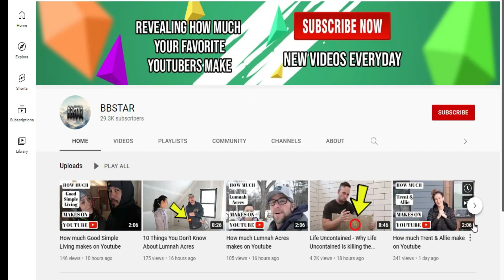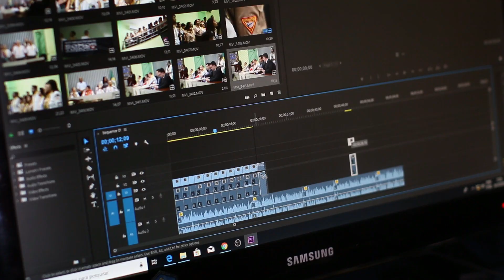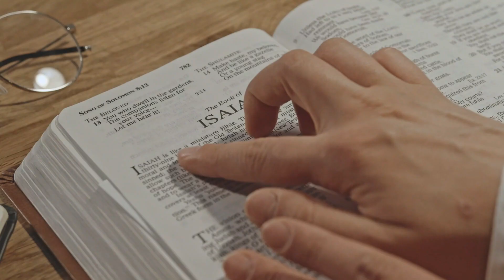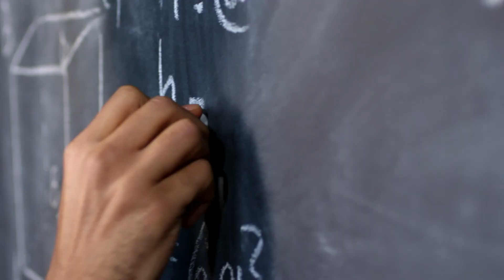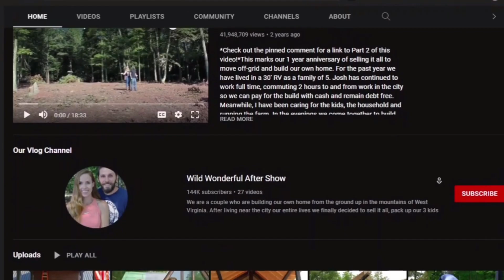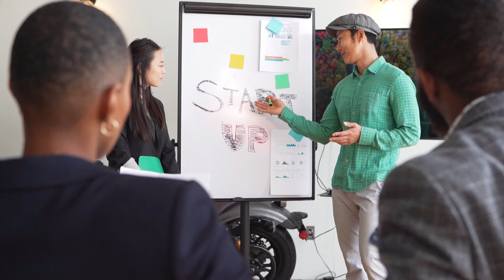9 Things You Don't Know About Wild Wonderful Off Grid